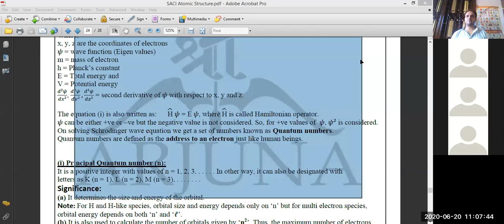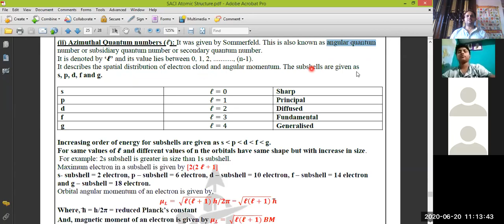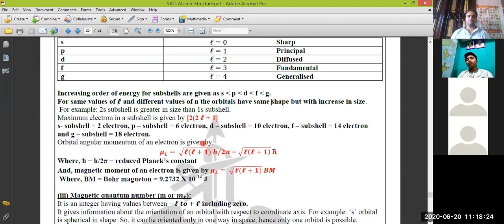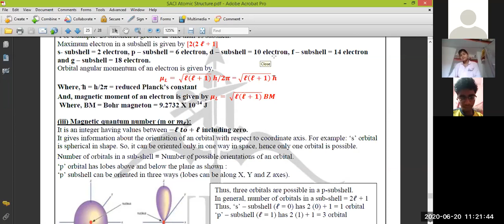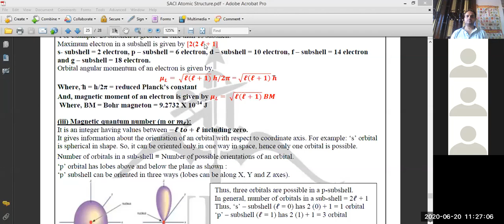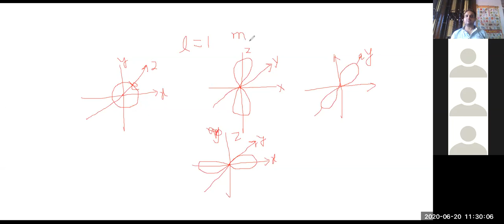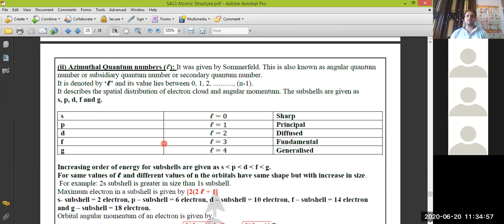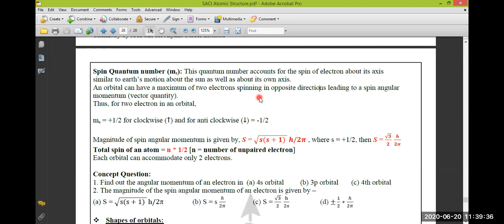ATOMIC STRUCTURE LECTURE 16 BY AMIT SIR || QUANTUM NUMBER 2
CHEMISTRY- LECTURE 16- QUANTUM NUMBER
FACULTY OF CHEMISTRY- AMIT SIR